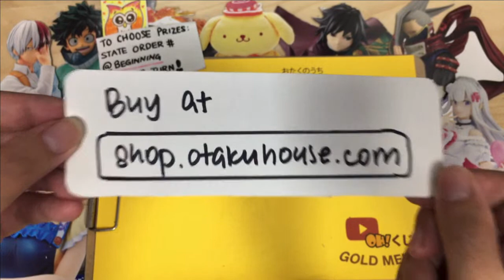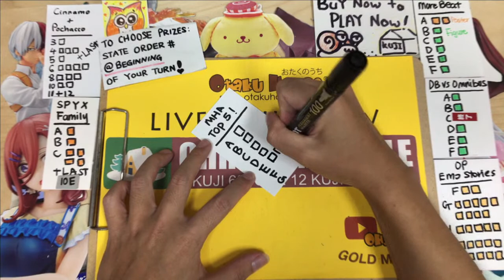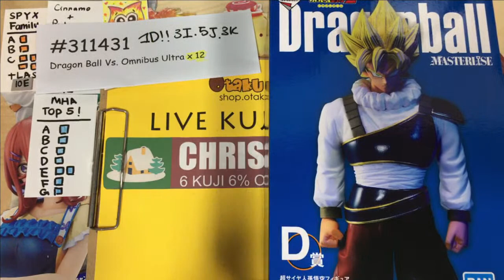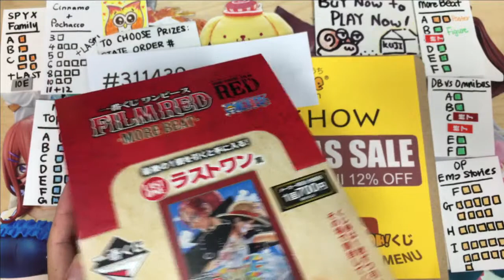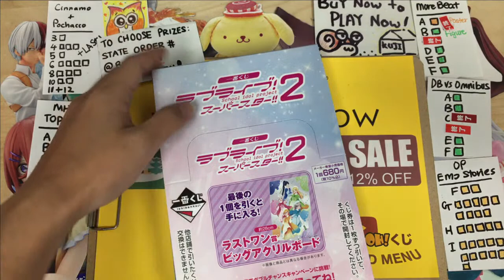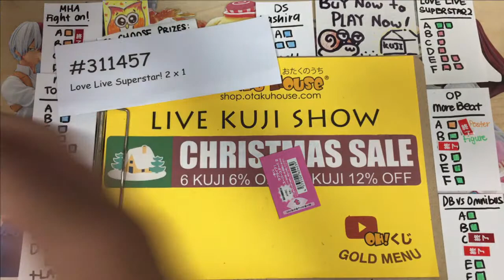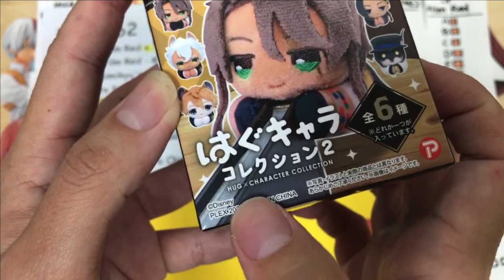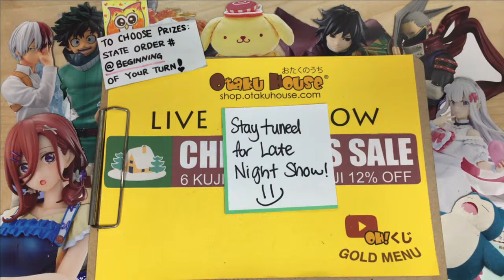Otaku House LIVE Kuji : “Love Live Superstar 2 Kuji - VERY LIMITED!” (Part 2)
(Ships internationally!)

Choose a kuji, blind box or capsule from link above & get your surprise immediately on this live show!

1. Make your purchase. Your order no. will be emailed to you.
2. Mystery Hands (MH); our host for the live shows, will flash your order no. on screen and show you what you get.
3. For delivery, all same day done orders will be packed together by default to help you save on shipping fees. You will get the shipping info within 12 working days*.
4. For store collection, we will email you the collection details within 1 working week*.

**Fri 23 Dec: Gold Menu (3:15pm-5:30pm, 6:15pm-10:30pm), Black Menu (Late Night Show from 11:30pm)

[BLIND BOX]
[CAPSULES]
[KUJI NEW ARRIVAL]
Love Live Superstar 2
Quintuplets - Colorful Markers (LAST BOX)
One Piece More Beat
Hapidanbui
Jujutsu Kaisen - Declaration
Dragonball Vs Omnibus Ultra
SAO 10th Anniversary
Hatsune Miku & Piapro Chara
Overlord
Demon Slayer - Hashira
Kuromi - Night Routine
Prince of Tennis
Monster Hunter
One Piece Emo
Mimikyu Cafe Time
Spy X Family
Re:Zero - Sweet Happy Life
White Cat Project (Last Box!!)
Kamen Rider W
Quintuplets - Moment of Dream
EVA - Back Code Beast
MHA Top 5
Danganronpa
Kuroko’s Basketball
Pom Pom Purin - Honey Pancakes
Quintuplets - Ver. Underwater
Sumikko 10th Anniversary
Cinnamoroll + Pochacco Skateboard
Demon Slayer - City Demons Dwell
One Piece Film Red
Sanrio Halloween
Kaguya Sama
The Devil Is A Part-Timer
Spiderman Vol.2
Pokemon Calm Night
World Trigger - Fight. & Prove it.
Re:Dive
Rent A GF - L4
Dragonball - History of Film
Neo Rilakkuma
My Melody & My Sweet Piano
MHA - Fight On!
Kirby’s Cafe
Disney Summer Festival
Touken Ranbu - Noodle Stopper
EVA - Pilots Assemble
Minions Fever
A Couple of Cuckoos Summer
Kamen Rider Revice
Toy Story With Happy Friends
Jujutsu Kaisen - Chara Special
Disney Spring Vacation
[COMING SOON]
[SOON] Surprise Kuji
TinyTan Butter
Hitman Reborn Mini Kuji
Hololive - Cooking
Wind Breaker
Love Live Retro Modern